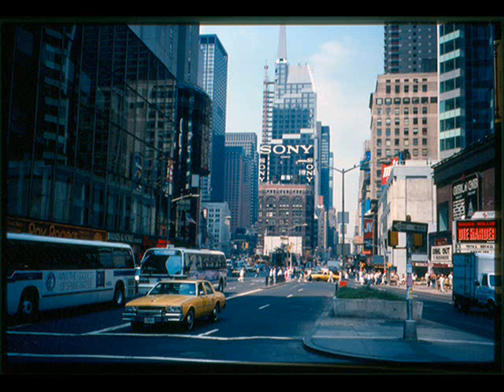Persona - New york shit based freestyle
off that trapped in the bronx mixtape
real